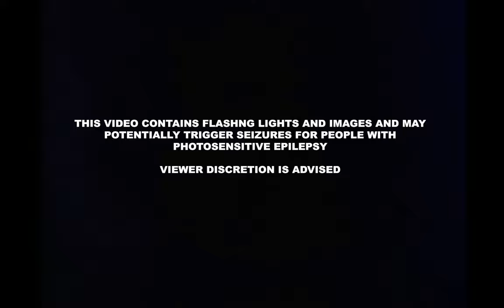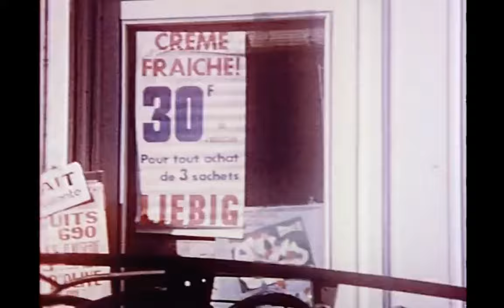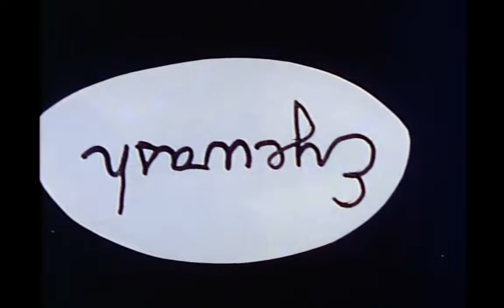Middle Distance - Only Strangers (Official Music Video)